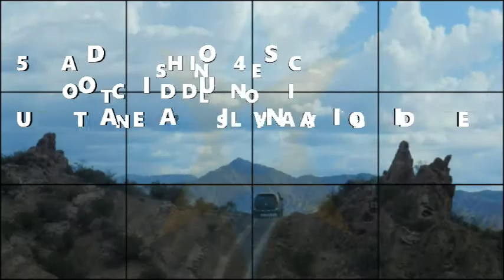GUANDACOL - DAKAR 2018